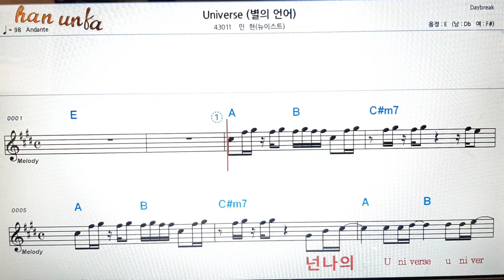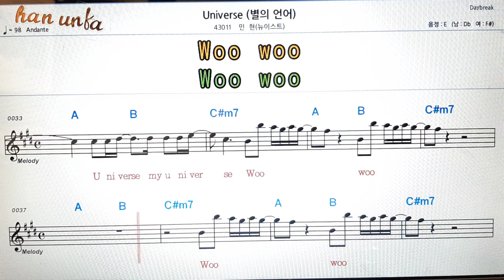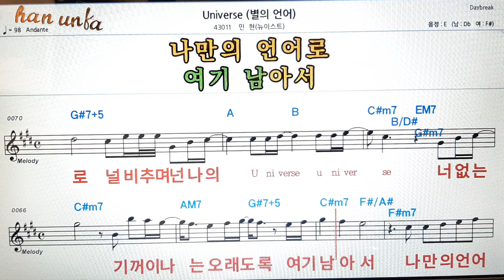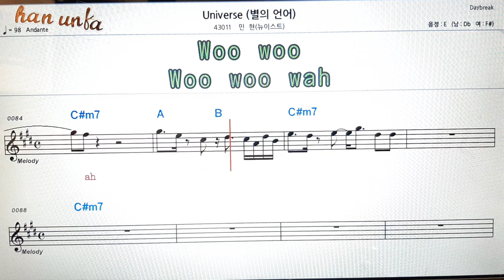universe/뉴이스트 W민현👍노래 반주, 코드 악보,가라오케💋Karaoke*Sheet Music*Chord*MR